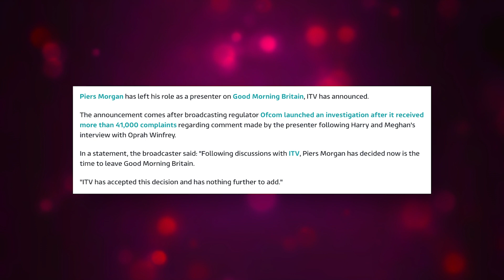Piers Morgan Leaving "Good Morning Britain" | Naughty But Nice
Piers Morgan Leaving "Good Morning Britain."